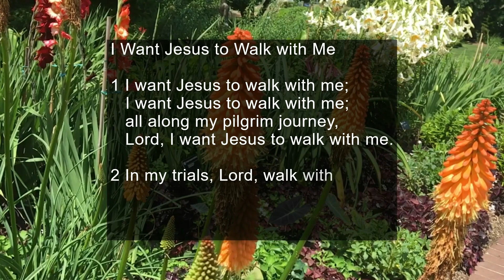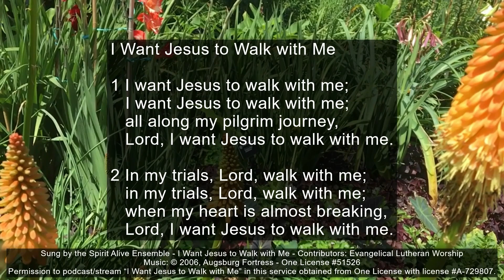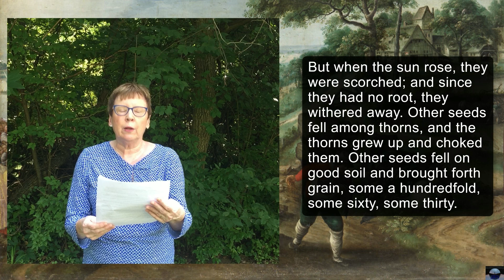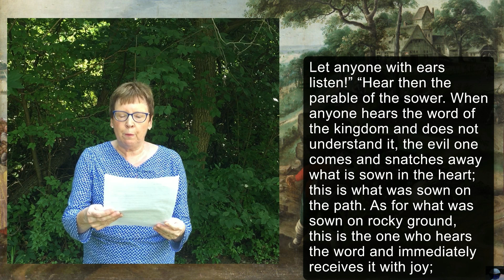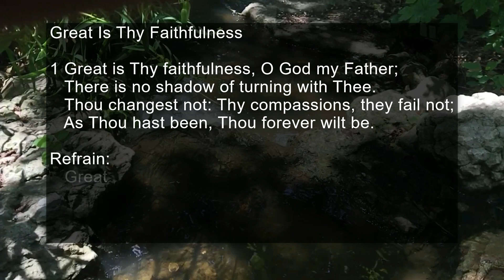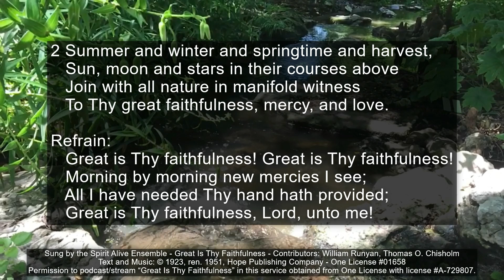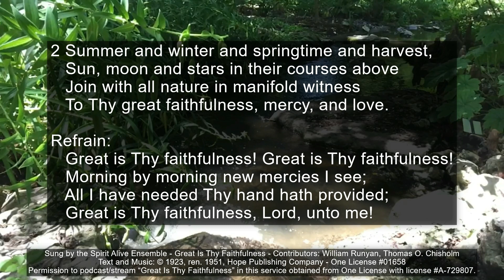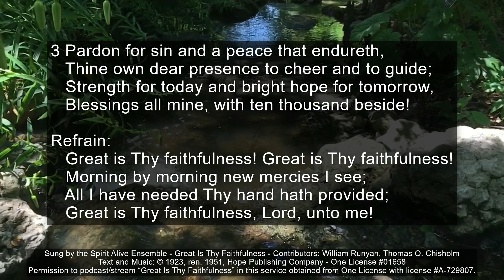Sixth Sunday After Pentecost - Sunday, July 12, 2020 - Family-to-Family Worship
“Anyone who has ears, let them be listening” (Matthew 13:9)

To truly listen and understand, we must dig deep. The more we read and dig into God’s Word, the healthier the roots will be and the more vibrantly our faith will grow.

Permission to podcast/stream “I Want Jesus to Walk with Me” and “Great Is Thy Faithfulness” in this service obtained from One License with license No.A-729807.

One License No.51526
Contributors: Evangelical Lutheran Worship

One License No.01658
Contributors: William Runyan, Thomas O. Chisholm